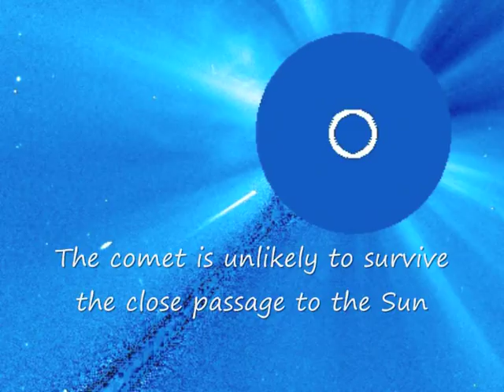Comet Swan 2012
A (probable) Kreutz group Sungrazer comet was discovered on images taken by the SOHO satellite by Vladimir Bezugly on the 8th March, 2012.
The Sungrazer comet will probably not survive the close encounter with the Sun/

Music created on an Amiga 1200 computer.

Credit SOHO/MDI + Lord Vadar